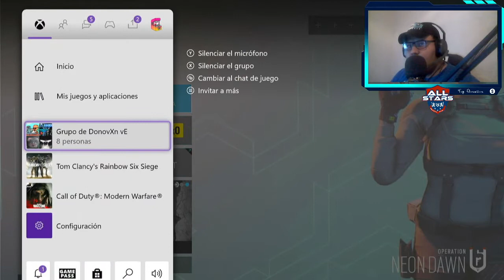TOP 1 EN FREE FIRE!!!! ¡ GRACIAS POR APOYAR EL STREAM! Call of Duty Warzone